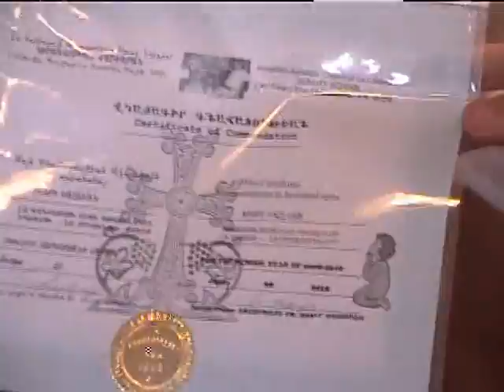Thanksgiving party - Գոհաբանության հանդես - part 3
Thanksgiving party - Sunday School.
  Գոհաբանության հանդես - Կիրակնօրա Վարժարան